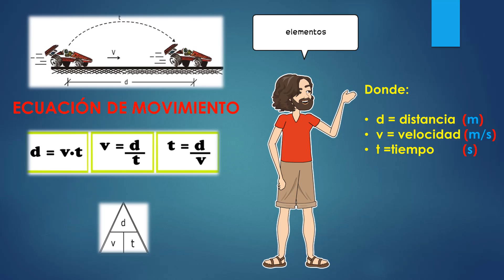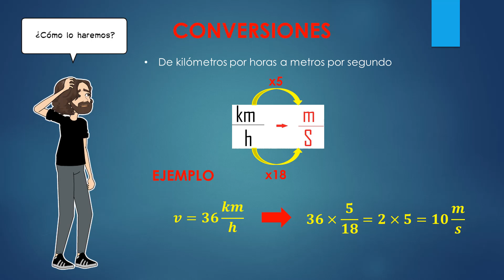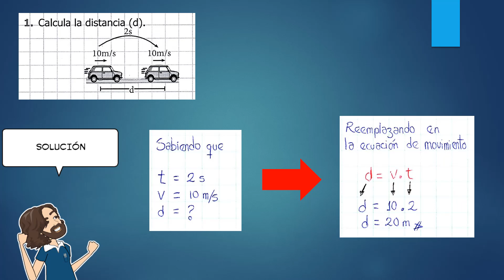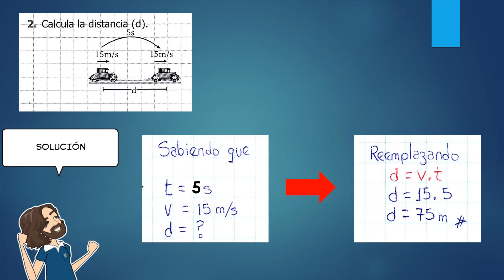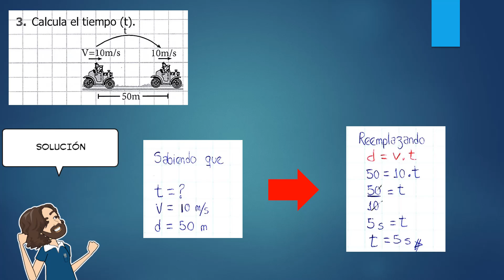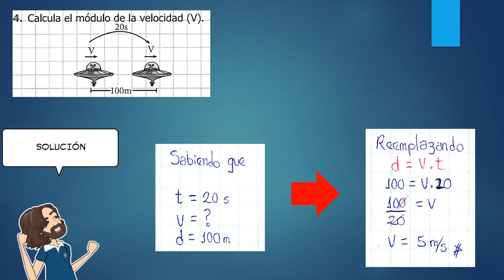FÍSICA JUNIOR tema 2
TEMA 2: Movimiento Rectilíneo Uniforme (MRU)
no se olviden de resolver la tarea!!!